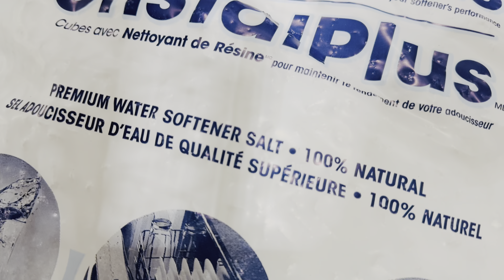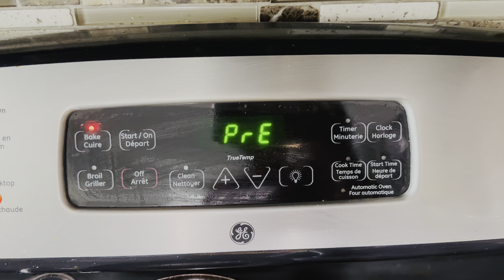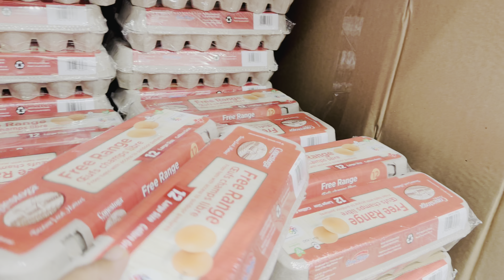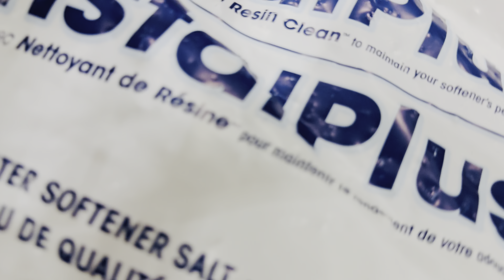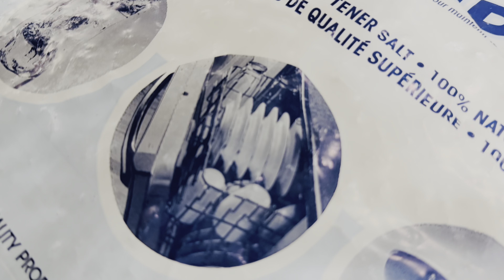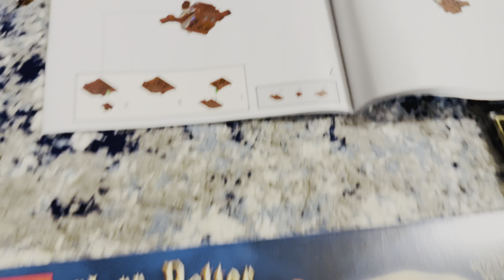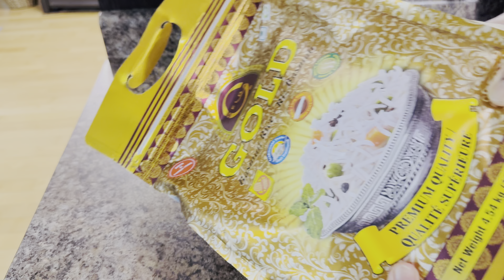আউডডোরে রান্না করতে গিয়ে বিপত্তি । মোবাইল অ্যাপ থেকে গাছে জল দেওয়া